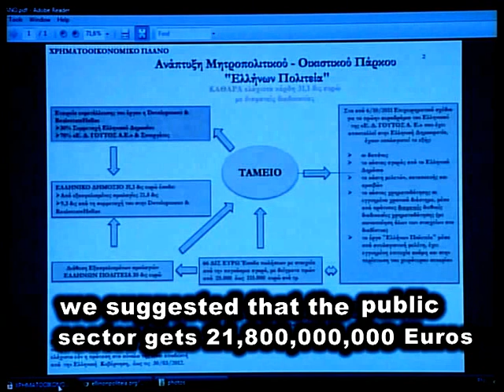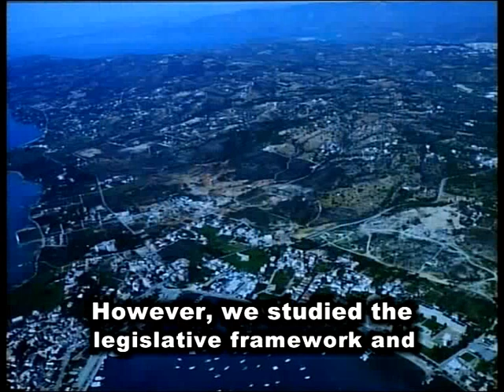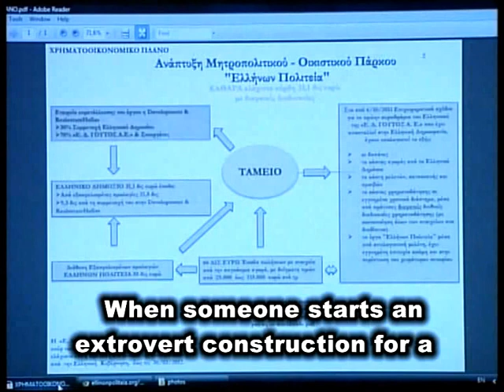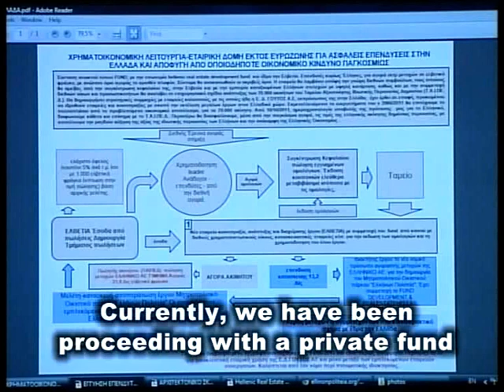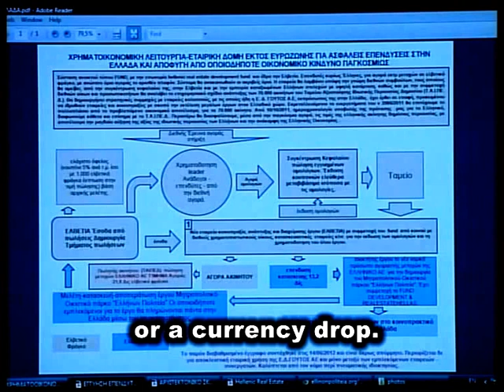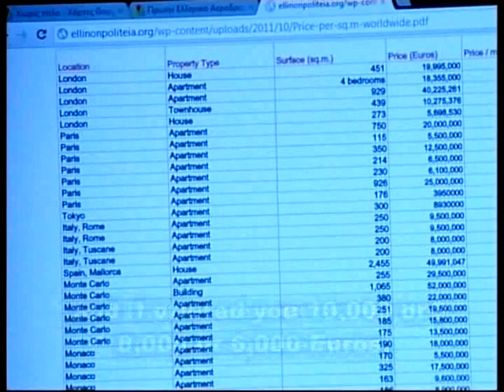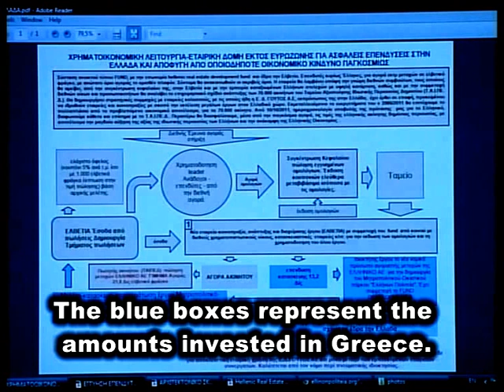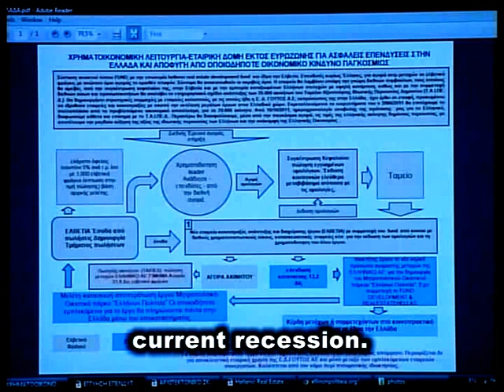Greece,The crisis is an opportunity EVANGELOS GOUTOS .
Greece businessman, Greece,Papandreou is a broker; The crisis gives us a chance! We speak because they get paid by the state, GREEK investing in land,buying and selling real estate in GREEK Swiss franc. ,Greek land valuation,GREEK politico system,law 3986/2011,We legislative framework for development,Metropolitan -- Residential Park,